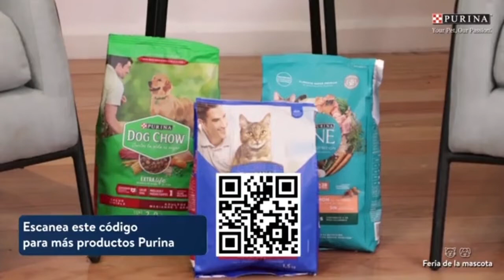Montserrat Oliver habla de la alimentación de tu mascota.